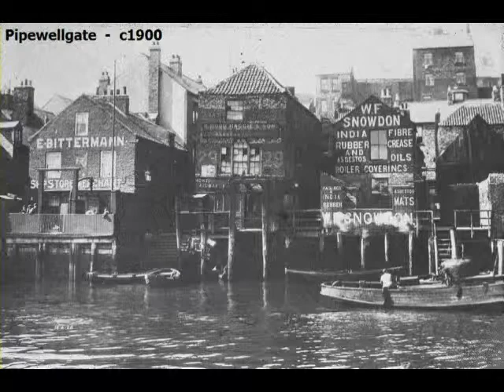I will return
More from Newcastle & Gateshead